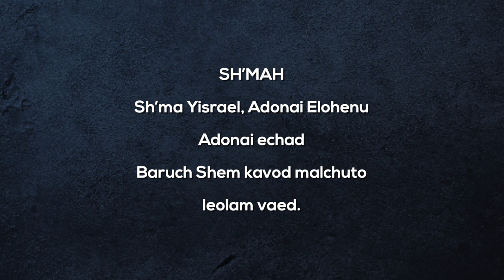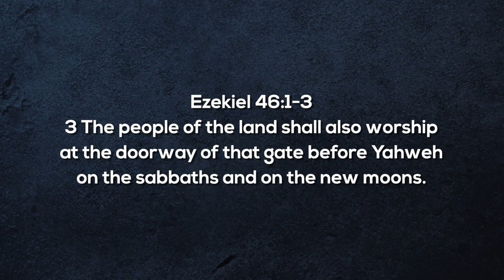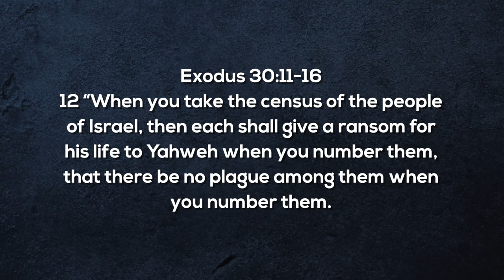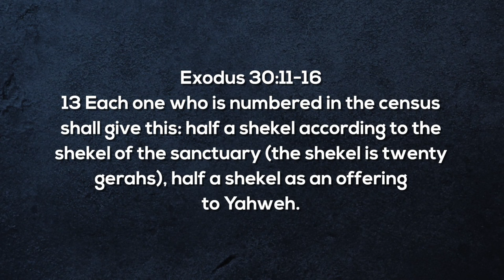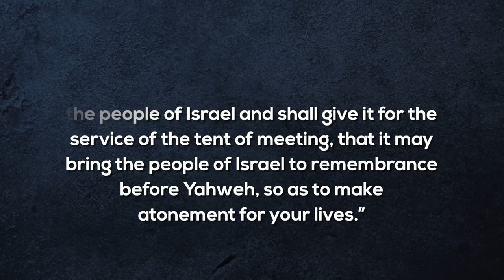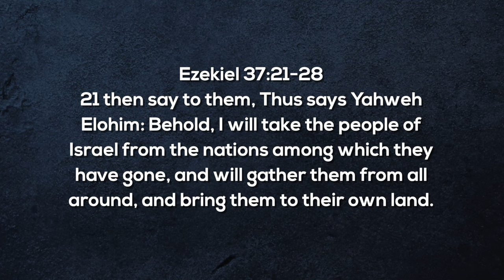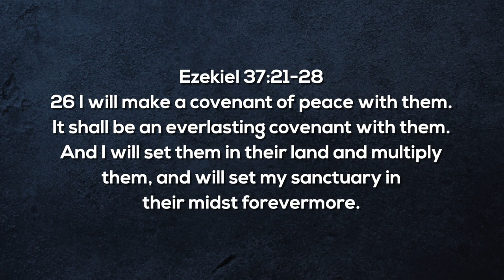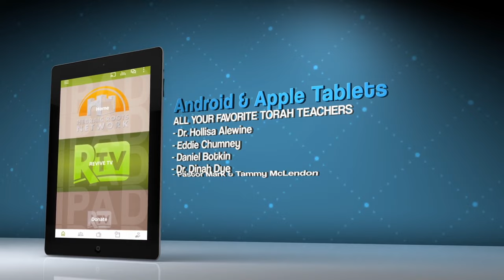Show Me The Money | ROL Ep 181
with Pastor Mark McLendon